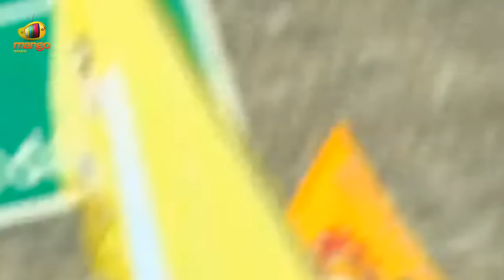TDP Leader Nara Lokesh Received Grand Welcome From The TDP Activists In Nellore | Mango News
TDP Leader Nara Lokesh Received Grand Welcome From The TDP Activists In Nellore.